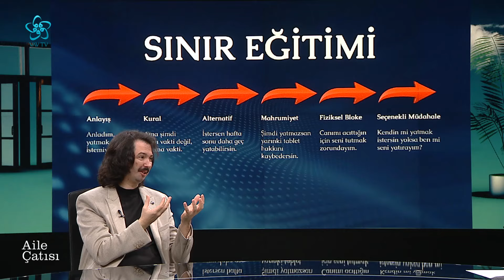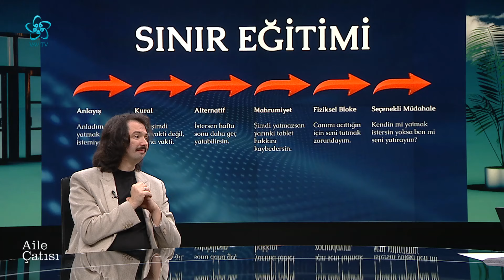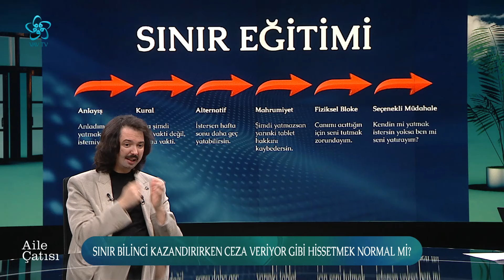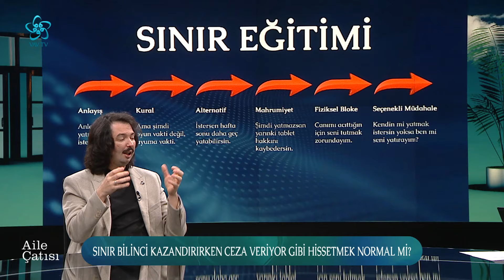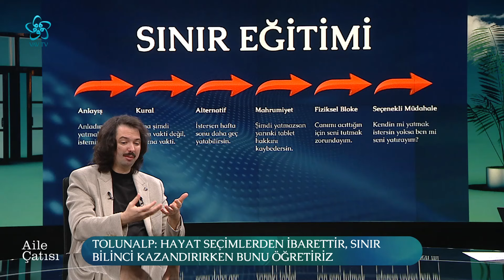Sınırların Bilincinde Olması Çocuk İçin Neden Önemli? | Aile Çatısı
Aile Çatısı'na bu hafta Çocuk ve Ergen Terapisti Ayşe Hacıoğlu Bahadır ve Klinik Psikolog Talha Tolunalp konuk oldu.
Sümeyye Baltacı'nın sunumuyla Aile Çatısı yeni bölümüyle sizlerle...

00:00 Aile Çatısı

02:00 Ebeveyn ve Çocuk Arasındaki En Kritik Mesele: Sınır Koyma

06:00 Gelişimsel Bir İhtiyaç Olarak Çocuklarda Sınır Bilinci

07:30 "Bizim Gibi Olmasın" diyerek büyütülen çocuk sınır bilincinden mahrum mu kalıyor?

11:00 "Sınır Bilinci" bir ihtiyaç mı?

13:30 Özgür olmakla sınır bilmek arasında nasıl bir denge olmalı?

17:30 Sınırların bilincinde olması çocuk için neden önemli?

23:00 Kural koymak ve sınır koymak arasındaki fark nedir?

32:00 Çocuklar ne ister ve ebeveyn bunu nasıl anlar?

37:30 Ağlama krizleriyle nasıl mücadele edilmeli?

54:00 Sınır bilinci oluştururken üslubun önemi

01:00:00 Sınır bilinci kazandırırken ceza veriyor gibi hissetmek normal mi?

01:06:00 Gelişimsel bir ihtiyaç olarak çocuklarda sınır bilinci

01:20:00 Sınır bilinci kazandırırken ceza veriyor gibi hissetmek normal mi?

01:27:00 Sınır ve kural koymada tutarlılığın önemi